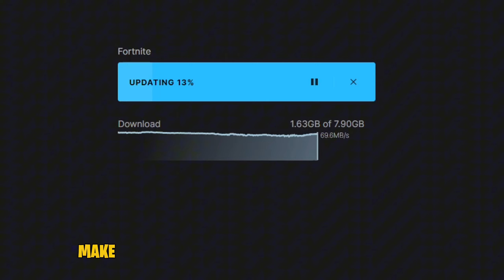Fortnite x SAW Update!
Everything new added in today's fortnite content update:
Competetive and the Siphon have been updated and nerfed.
The First Fortnitemares 2024 Skin releases today - Billy the Puppet.
This Weeks Jam Tracks -
 - Bury a Friend (Billie Eilish)
- Happy (Pharrell Williams)
- Fell on Black Days (Soundgarden)
- Say It Ain't So (Weezer)
- Undone - The Sweater Song (Weezer)
Week 8 Weekly Challenges.
These are the patch notes for today's update in Fortnite.